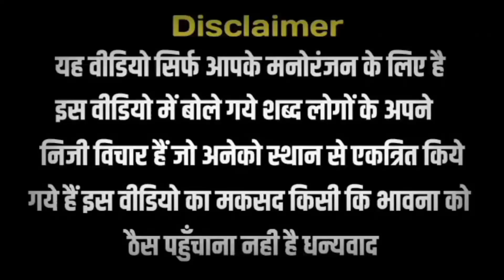Shivraj Chouhan Funny Troll Speech | Sudhir Chaudhary On Cricket | Modi Viral Meme | Funny Video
Shivraj Singh Chouhan Funny Troll Speech | Sudhir Chaudhary On Cricket | Modi Viral Meme | Funny Video
shivraj singh chouhan funny troll on speech
shivraj singh chouhan troll revadi culture
pm modi funny troll on speech
sudhir chaudhary troll on israel palestine War
sudhir chaudhary troll on cricket
godi media troll on
godi media of the week
bhagatram
sinking politics